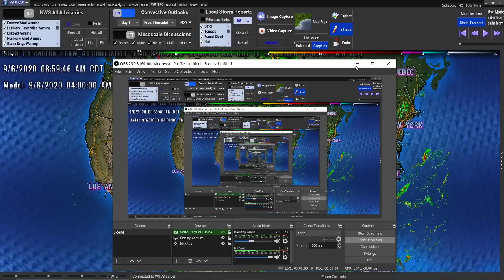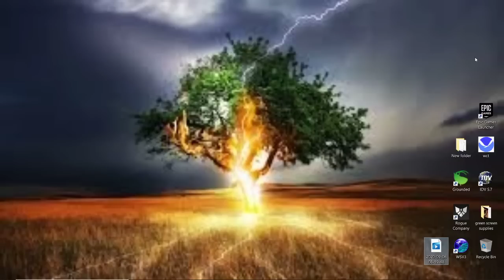1st Snowfall, Severe Weather Today & Tomorrow - NOAA Update - The WeatherMan Plus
1st Snowfall, Severe Weather Today & Tomorrow - NOAA Update - The WeatherMan Plus